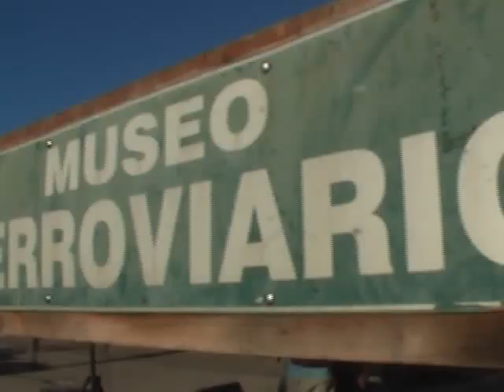JUNTOS SOMOS MAS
Los trabajadores de la economía popular resolvieron, sabiamente, realizar ferias conjuntas con el objetivo de ofrecer más variedad de productos al público y ocupar la vieja estación de trenes para ese cometivo, además de otras actividades conjuntas en provecho de todos los que practican la economía social y popular.